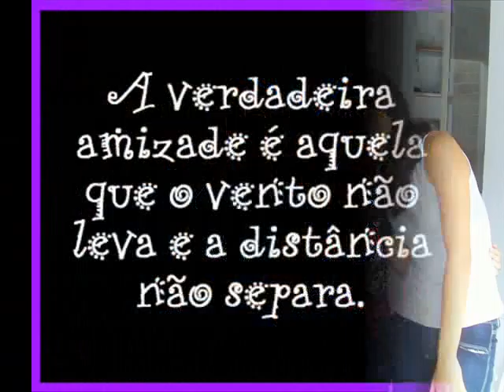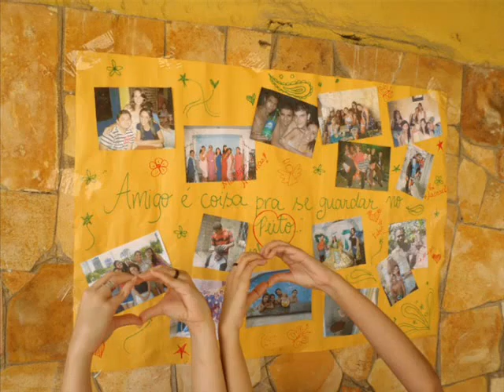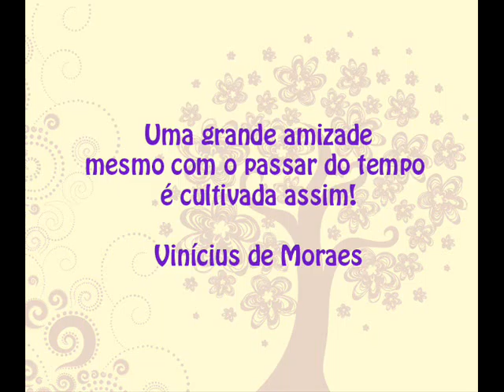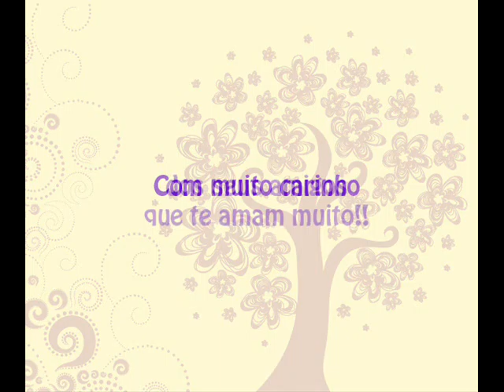Feliz Aniversario Re.wmv